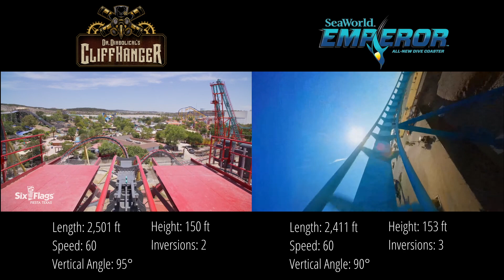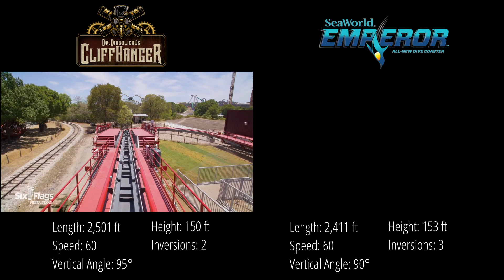Dr. Diabolical's Cliffhanger vs Emperor part 2| Coaster Comparison POV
*EDIT: Speeds are in MPH* Dr. Diabolical's Cliffhanger a B&M dive coaster located at Six Flags Fiesta Texas. This is considered the steepest dive coaster in the world. Emperor is a B&M dive coaster located at SeaWorld San Diego.

Dr. Diabolical's Cliffhanger footage provided by Six Flags Fiesta Texas
Emperor footage provided by Sea World San Diego